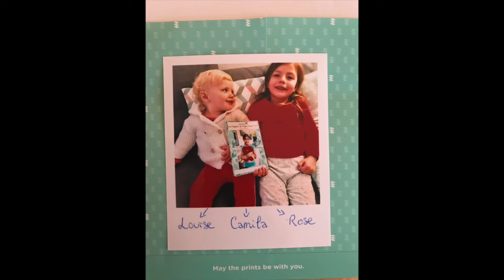Camila et Pauline, une histoire de parrainage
Pauline parraine la petite Camila de Bolivie depuis maintenant 7 ans... une jolie histoire de parrainage qu'elles vous partagent !